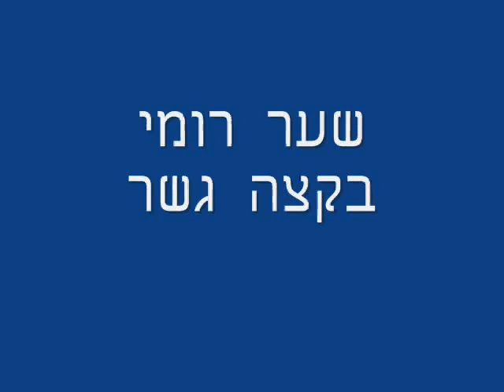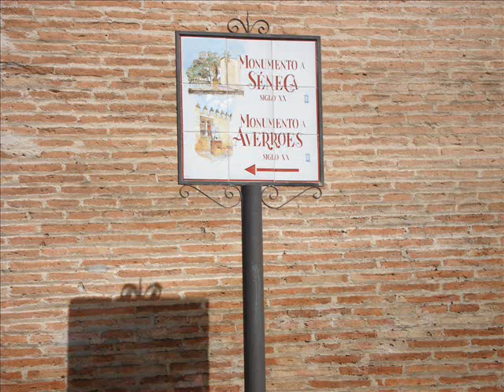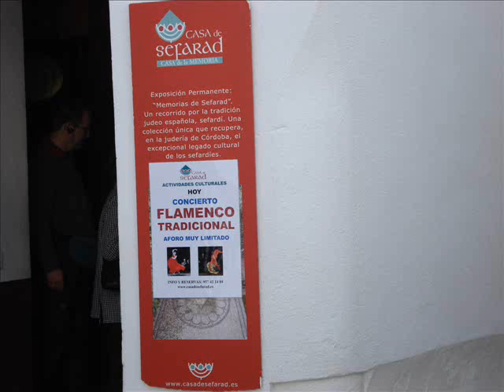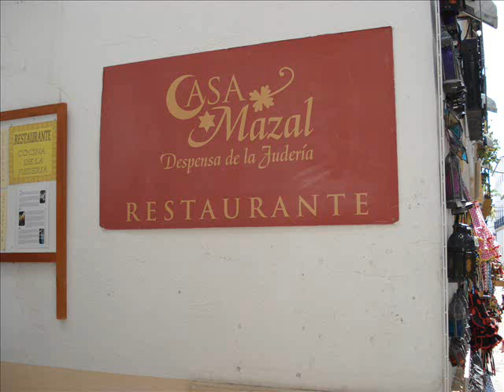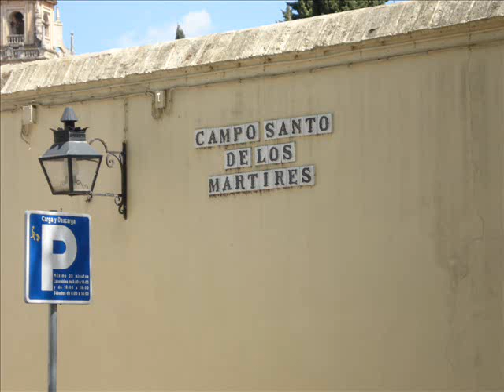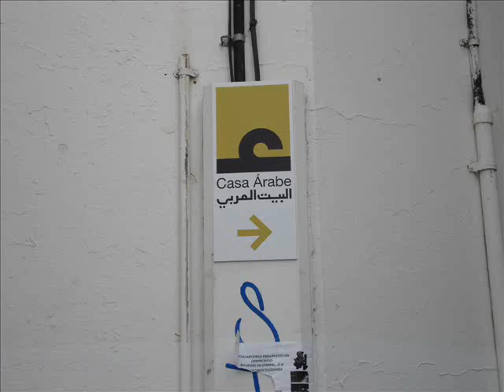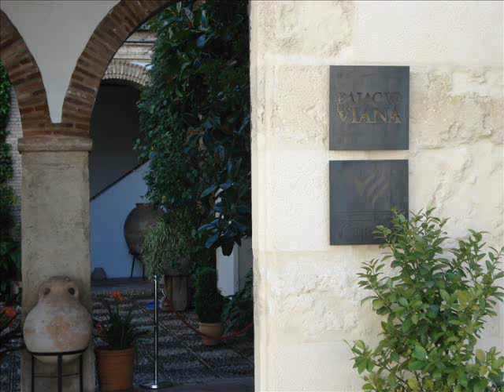Cordoba, Spain april 2013